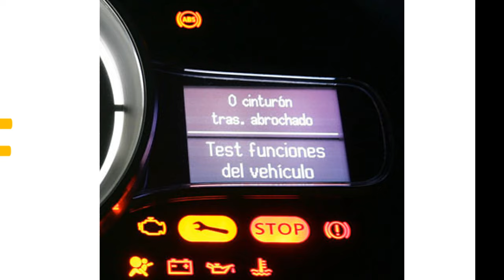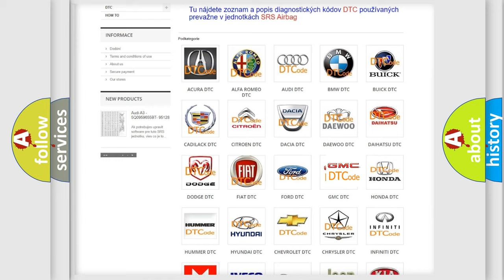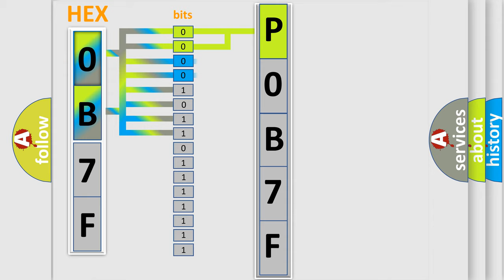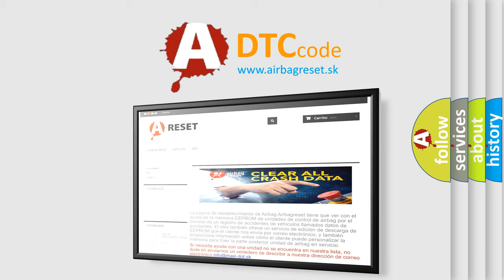DTC GMC P0B7F Short Explanation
Contents:
0:21 Basic DTC analysis according to OBD2 protocol standard.
1:48 Insight into programming
2:58 A diagnostically understandable description of the Diagnostic Trouble Code
3:05 Basic error definition

Make:
GMC
Code:
P0B7F
Definition:
Passenger Compartment Dimming 2 Circuit
Description:
The battery voltage must be between 9-16 volts.
Cause:
The TBC 3 fuse battery supply circuit to the BCM is open or shorted to ground.The courtesy lamp supply voltage circuit is shorted to ground,shorted to voltage,or open.